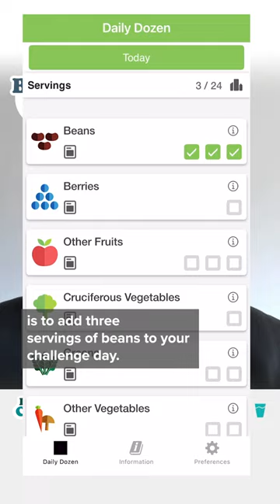Try adding beans to soups or chilis, burritos, salads, and sauces.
Have a question about this video? and someone on the NutritionFacts.org team will try to answer it.

Want to get a list of links to all the scientific sources used in this video? You’ll also find a transcript and acknowledgements for the video, my blog and speaking tour schedule, and an easy way to search (by translated language even) through our videos spanning more than 2,000 health topics.